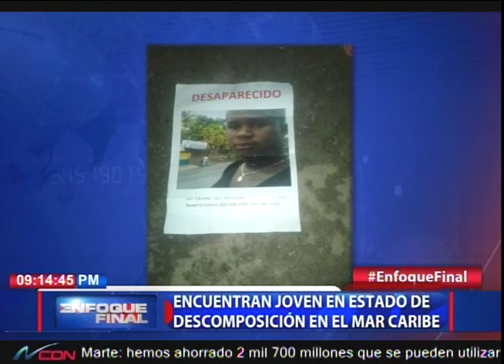Encuentran joven en estado de descomposición en el Mar Caribe